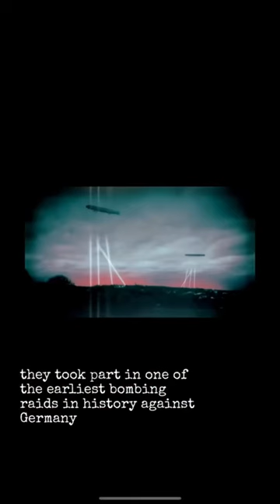How effective were the V2 rockets against London during WW2?